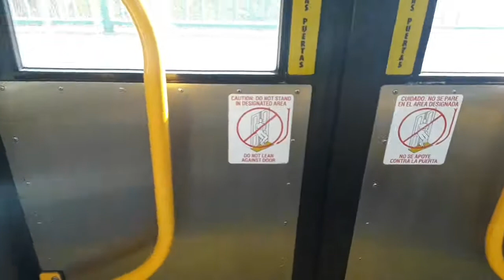SDMTS New Flyer XN60 1312 Route 10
let's take a ride on Route 10 with XN60 1312 enjoy this ride these 2015 XN60 replaced the D60LF 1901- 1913 which mts order 13 XN60 for the replacement
XN60 is equipped with a Engine Cummins Westport ISL G with a Transmission ZF 6AP1700B